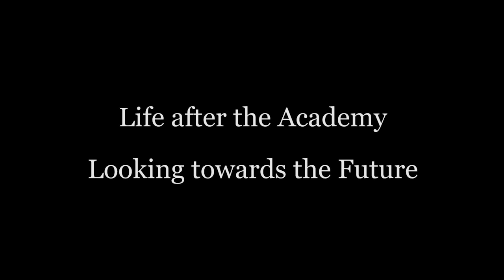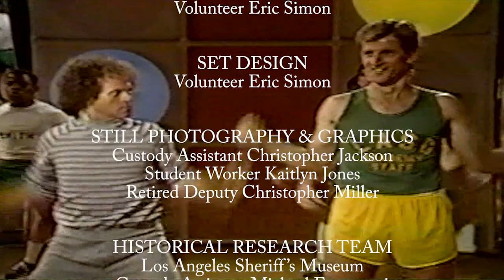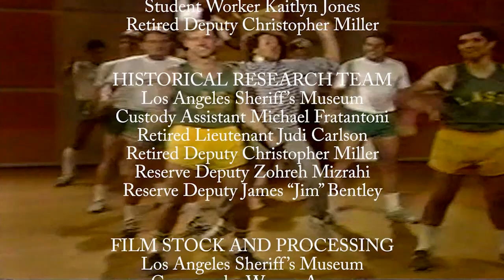LASD Biscailuz Training Center Dedication Documentary Part 2 of 2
A brief documentary about the original LASD Training Academy, known as the Eugene W. Biscailuz (BC) Academy, experiences from past Academy Cadets and Recruits and what it was like prior to moving to an alternate location.  As we listen to the past from retired and present Sheriff Department members they share a message to future Recruits for the re-opening of the LASD Training Academy.